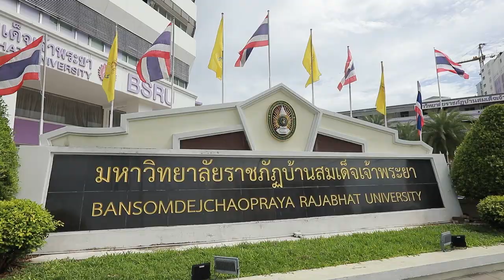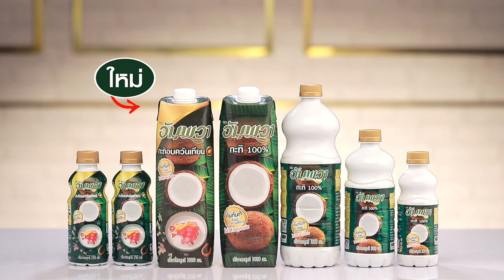ห่อหมกขนมครก สูตรเด็ด ทำง่าย สไตล์ "อ.ยิ่งศักดิ์"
ห่อหมกขนมครก
Kanom Krok curry paste Mousse with coconut milk topping

สิ่งที่ต้องเตรียมสำหรับ (ห่อหมกขนมครก)

พริกแกงเผ็ด 40 กรัม
กะหล่ำปลีซอย 60 กรัม
โหระพาซอย 50 กรัม
น้ำมันพืช สำหรับทาเตา
กุ้งหั่นเต๋าต้มสุก 100 กรัม
ปลาหมึกหั่นเต๋าต้มสุก 100 กรัม

วิธีทำ(ห่อหมกขนมครก)

1. ใส่แป้งอเนกประสงค์ เกลือป่นเสริมไอโอดีนและผงฟูลงในอ่างผสม คนให้เข้ากัน ใส่ไข่ไก่และพริกแกงเผ็ด ปรุงรสด้วยน้ำตาลปี๊บและน้ำปลา คนให้เข้ากัน เติมน้ำและอัมพวา กะทิแท้ 100% คนให้เข้ากันอีกครั้ง พักส่วนผสมไว้ 20 นาที
2. ใส่กะหล่ำปลีซอย โหระพาซอยและใบมะกรูดซอยลงในแป้งที่พักเตรียมไว้ คนให้เข้ากัน
3. ทาน้ำมันพืชให้ทั่วเตาขนมครกญี่ปุ่น พอร้อน ตักส่วนผสมที่เตรียมไว้ใส่จนเต็มพิมพ์
4. ใส่กุ้งและปลาหมึกลงตรงกลาง ใช้ไม้ปลายแหลมค่อยๆ หมุนแป้งจนเป็นทรงกลม พอขนมสุกดีทุกด้าน ตักใส่ภาชนะสำหรับเสิร์ฟ เตรียมไว้

สิ่งที่ต้องเตรียมสำหรับ (หน้ากะทิ)

แป้งข้าวโพด 1 ½ ช้อนโต๊ะละลายกับน้ำ 1   ช้อนโต๊ะ
ใบมะกรูดซอยและพริกขี้หนูแดงหั่นแว่น สำหรับตกแต่ง

วิธีทำ(หน้ากะทิ)

1. ใส่อัมพวา กะทิแท้ 100% แป้งข้าวโพดละลายน้ำและเกลือป่นเสริมไอโอดีนลงในภาชนะ ใช้ตะกร้อมือคนให้เข้ากัน นำขึ้นตั้งไฟอ่อน คนตลอดเวลาจนกระทั่งส่วนผสมเริ่มข้น ปิดไฟยกลง
2. หยอดส่วนผสมกะทิลงบนห่อหมกขนมครก แต่งหน้าด้วยใบมะกรูดซอยและพริกชี้ฟ้าแดงหั่นแว่น  พร้อมเสิร์ฟ

▲Line @yingsakfood